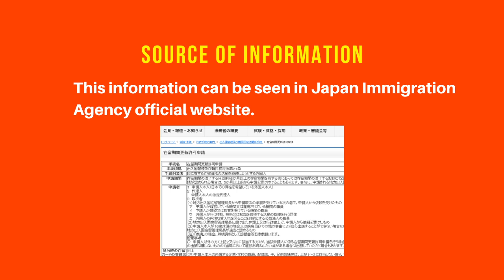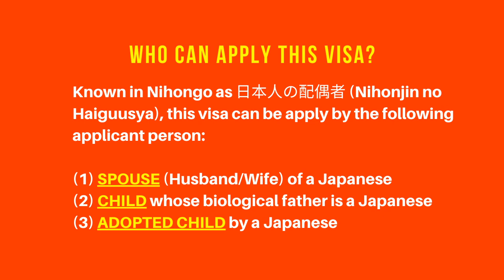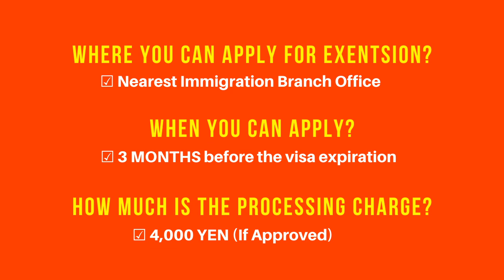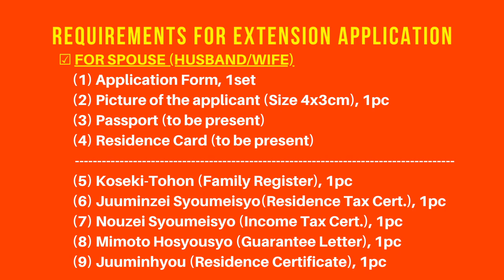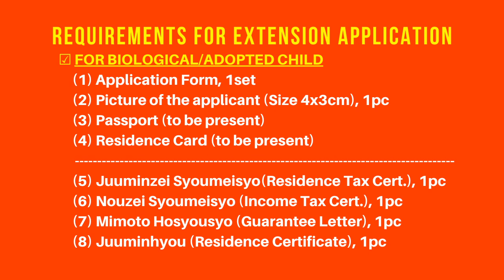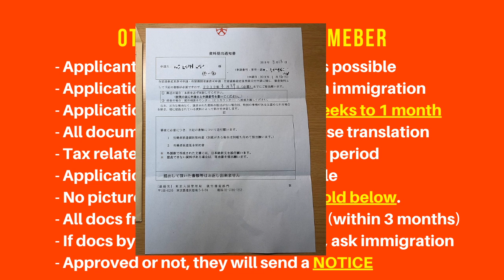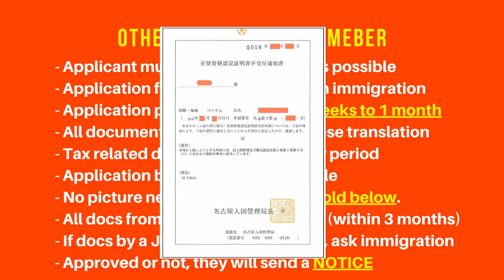How to Apply Japanese Spouse/Child Visa Extension in Japan?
If you are a Japanese Spouse/Child Visa holder, and you want to apply for its extension in Immigration Office, then this video is for you. Watch it para malaman nyo ang procedure at mga needed requirements para makapag-apply po kayo.